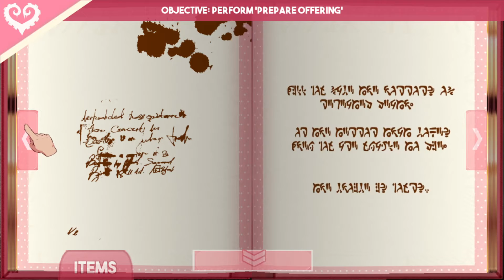REALITY ISN’T REAL ANYMORE | LET’S PLAY - SUCKER FOR LOVE: FIRST DATE #2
Treh and Sam are back on this mind bending task to smooch Cthulhu, and things have taken a turn for the worse! The tensions are rising and the end of the world is getting closer! Can these morons kiss Cthulhu before it's all over?